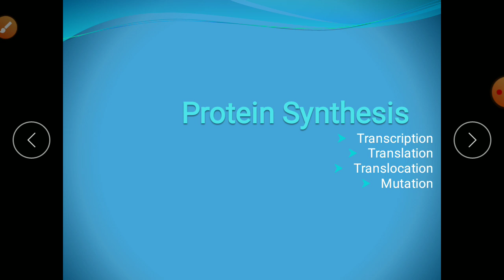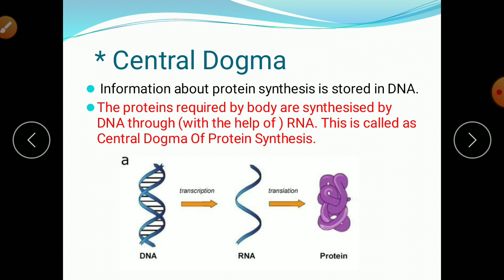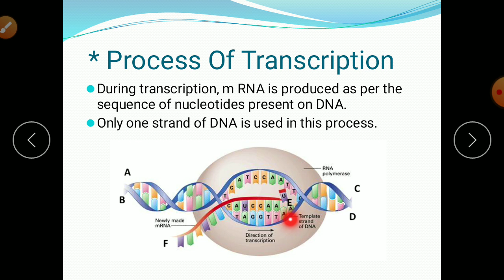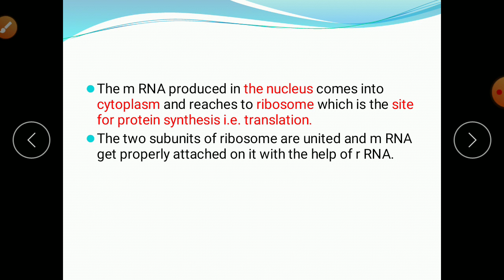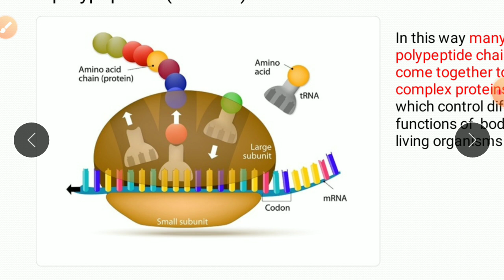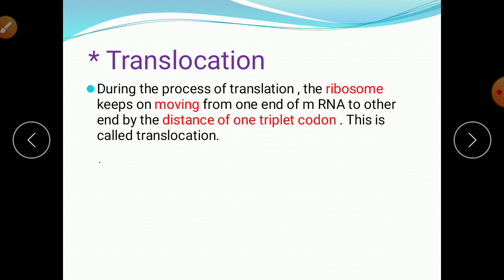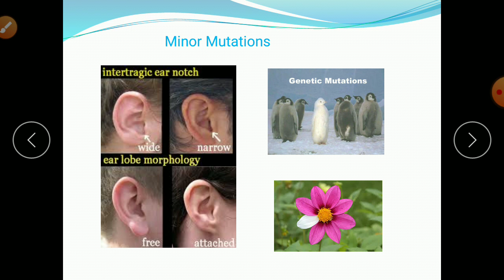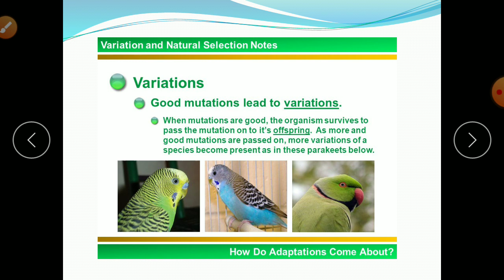Heridity And Evolution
Transcription, Translation, Translocation std 10